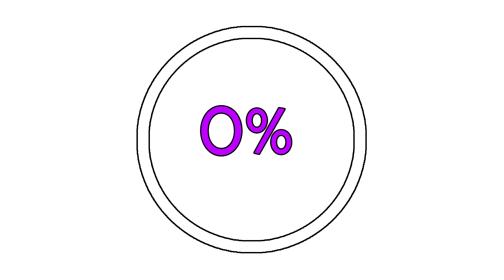Spyro The Dragon (Reignited) 120% Guide DARK PASSAGE (ALL GEMS, EGGS, DRAGONS...)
In This Level You Can Find:
-500 Gems
-5 Dragons